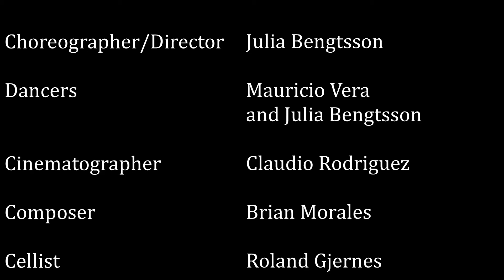THE RIDE - Julia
Happy Monday.   Today’s update is from Julia!   She and her partner, Mauricio,  are performing a piece she choreographed called Reawakening.  Music composed by Brian Morales and played by Cellist Roland Gjernes.